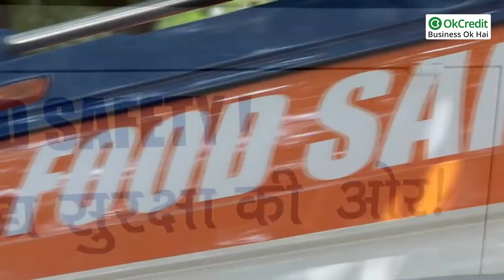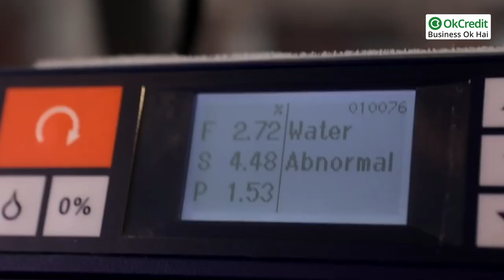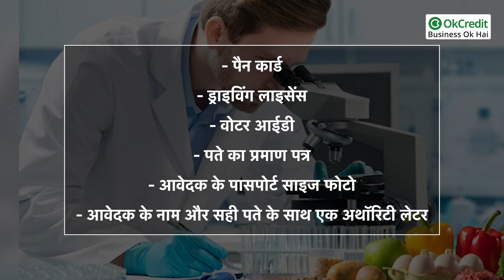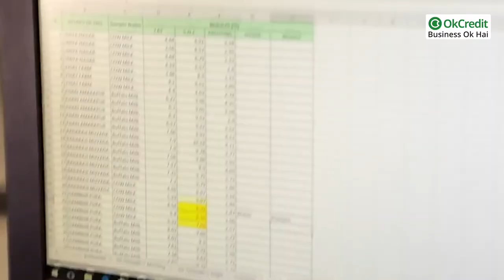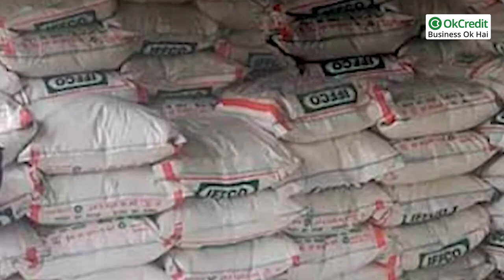FSSAI license बनवाने के लिए कितना देना होगा शुल्क ? | How to update FSSAI license | OkCredit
FSSAI लाइसेंस बनवाने के लिए कितना देना होगा शुल्क? कैसे करें FSSAI लाइसेंस को अपडेट ? | OkCredit

- अक्सर आपने फ़ूड से जुड़े बिज़नेस आइडिया में सुना होगा कि FSSAI से लाइसेंस लें आदि। क्या आप जानते हैं FSSAI क्या है? और यदि आप फ़ूड बिज़नेस शुरू करते हैं, यानी कि ऐसा बिज़नेस जिसमें खाने-पीने से जुड़ा कुछ भी हो सकता है, जूस से लेकर टॉफ़ी तक, आपको FSSAI लाइसेंस लेना ही पड़ेगा, नहीं तो आपका बिज़नेस क़ानूनी तौर पर अवैध रहेगा।

- किसी भी खाद्य पदार्थ का उत्पादन या उसे बेचने से पहले आपको अपनी कंपनी के खाद्य पदार्थ को FSSAI से रजिस्ट्रेशन कराना जरूरी होता है। या फिर आपको किसी भी खाद्य पदार्थों को लेकर मिलावट का संदेह हो तो आप उसकी शिकायत FSSAI से कर सकते हैं।

- FSSAI का पूरा नाम 'फूड सेफ्टी एंड स्टैंडर्ड्स अथॉरिटी ऑफ़ इंडिया' है और इसका हिंदी नाम खाद्य सुरक्षा और मानक अधिनियम है। आज हम आपको इस वीडियो के माध्यम से बताएंगे कि, FSSAI क्या है? और क्या काम करता है? आइए जानते हैं इसकी पूरी जानकारी।